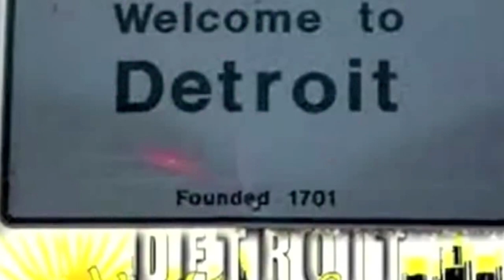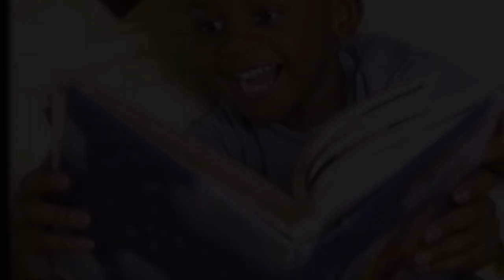EXPOSE UNDER THE SUN 01 30 2024 E